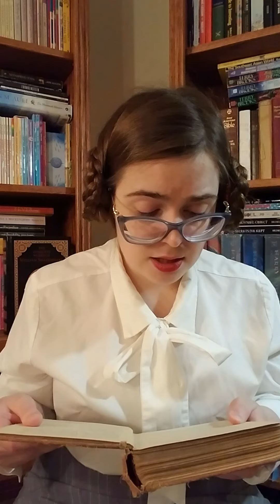Reading The Man Without a Heart by Ruby M. Ayres: Chapter 9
Visual Description: A woman sits and faces the camera. She's dressed in a boxy white blouse and a drop-waisted grey skirt. Her brown hair is worn pinned up, and she has on blue-rimmed eyeglasses and a touch of red lipstick. She reads from an old red book. There are bookshelves in the background.

Description: A disillusioned man decides he must protect his sister's happiness at all costs. Rufus “Ruffo” Asher makes questionable life decisions, and poor Barbara Weir gets caught up in the mess. Ponder such moral conundrums as ‘was the author romanticizing abuse’ and ‘what’s worse, kidnapping or adultery?’ Suffer with me as I read you Chapter 9 of “The Man Without a Heart” by Ruby M. Ayres.

Acknowledgements: Thank you very much to my sister, who animated the disclaimer text for me!